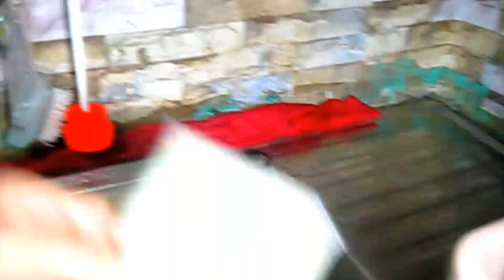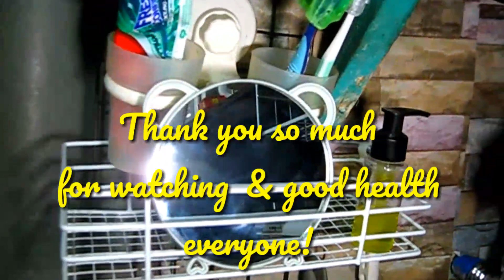BEST KITCHEN SINK CORNER HANGING RACK HOLDER/ HOW TO INSTALL/TOOTHBRUSH & BRUSH SCRUBBER SOAP HOLDER